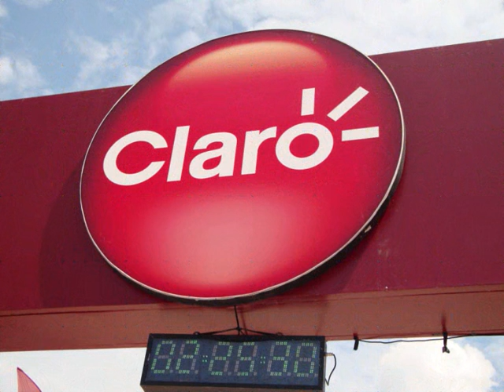Claro 100k Campinas - Depoimento de Adriana Nascimento.wmv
Falha do Professor e divertido depoimento de Adriana Nascimento, que nos conta como foi essa segunda etapa do Claro 100k Campinas, com direito a ser "atropelada" pela "matraca" do Professor Arnaldo, que não parava de falar. Fala sério!